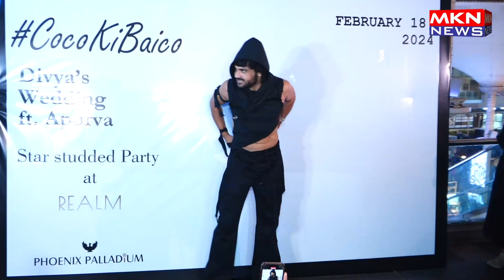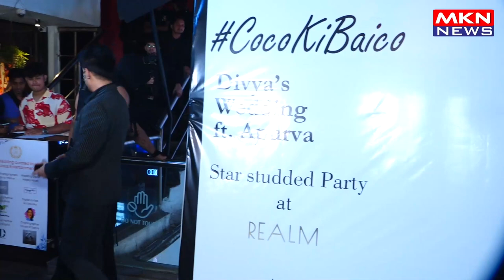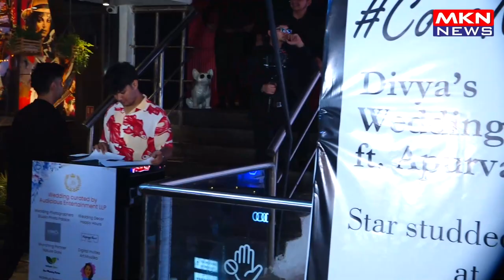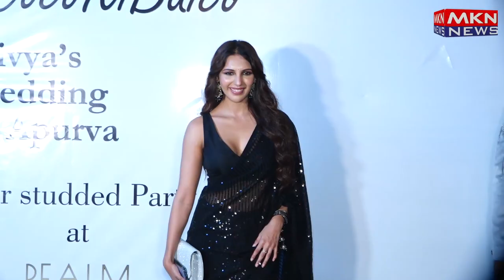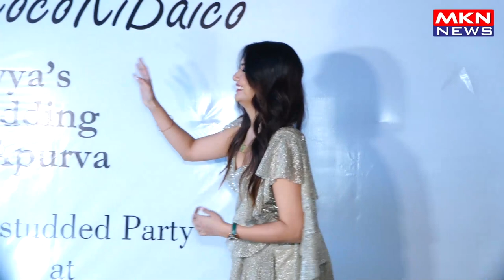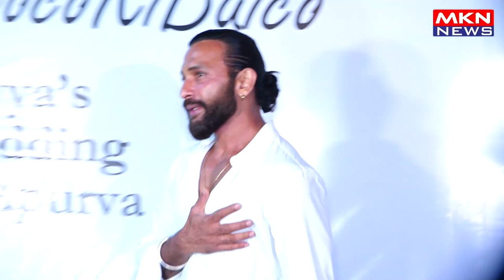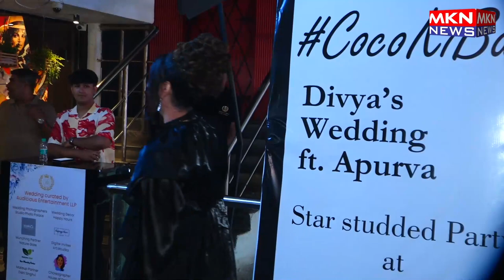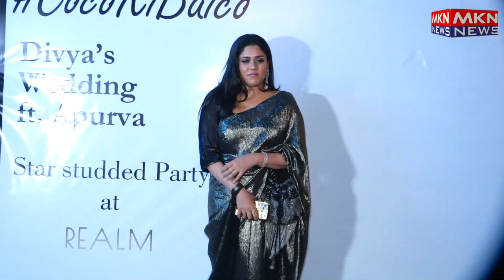MANY CELEBS ATTEND DIVYA AGARWAL AND APURVA SANGEET PARTY 01